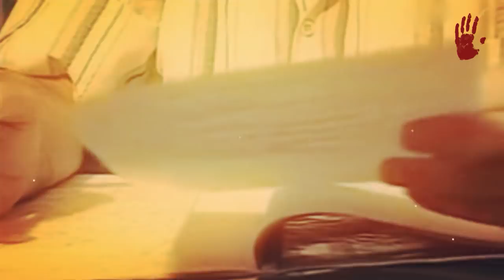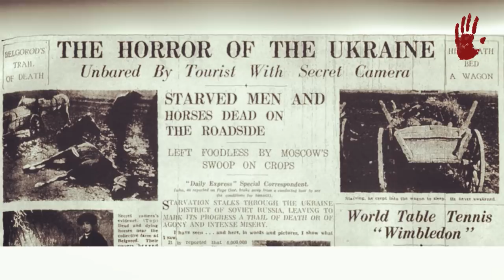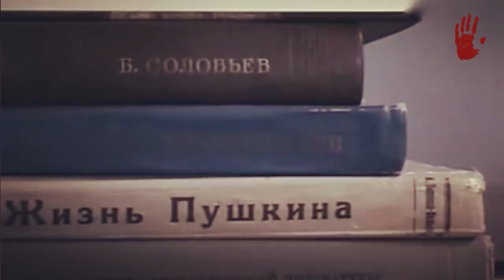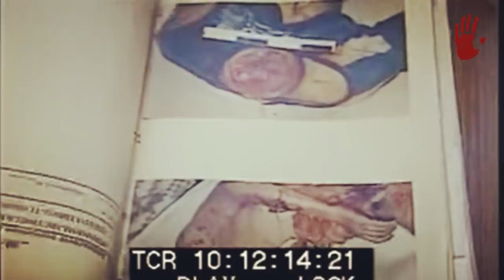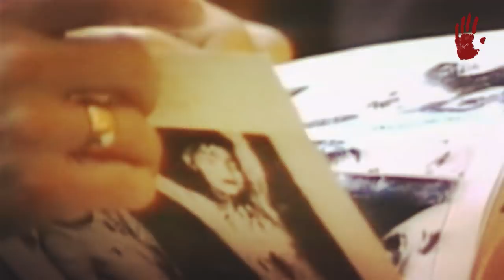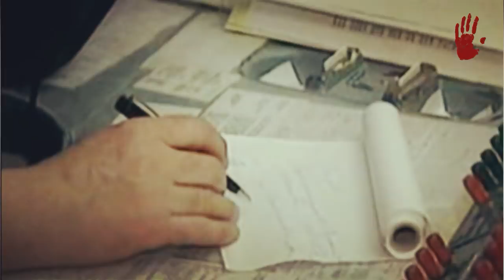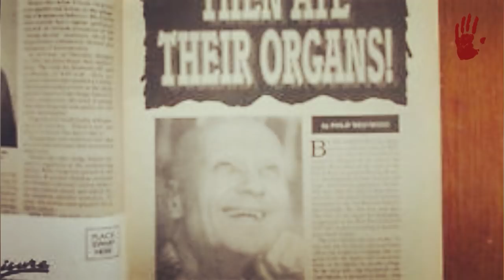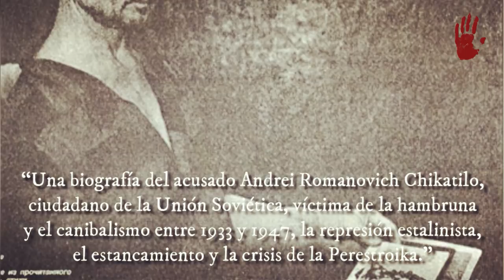ANDREI CHIKATILO - "EL CARNICERO DE ROSTOV"